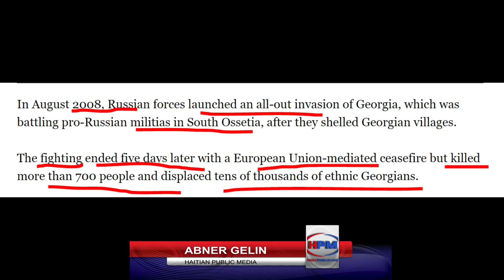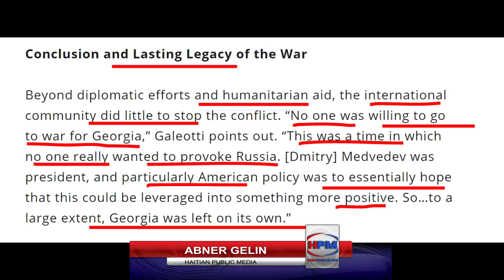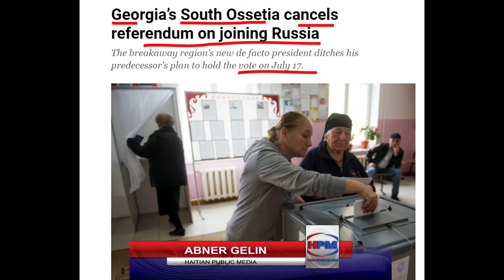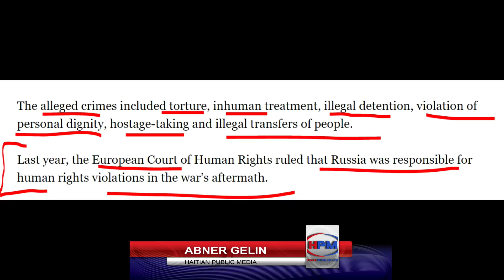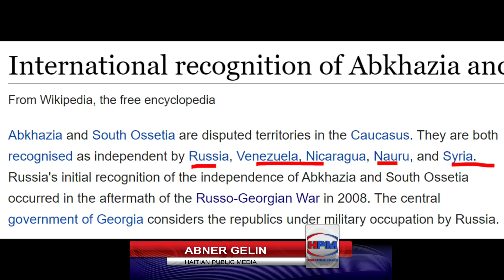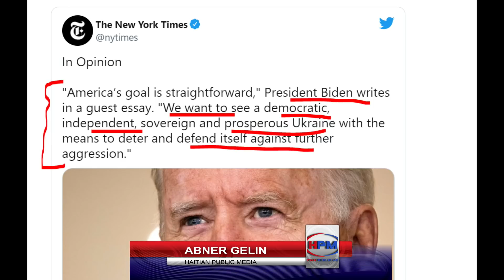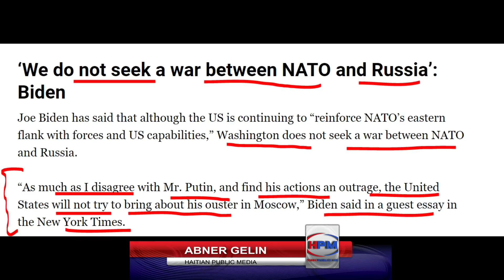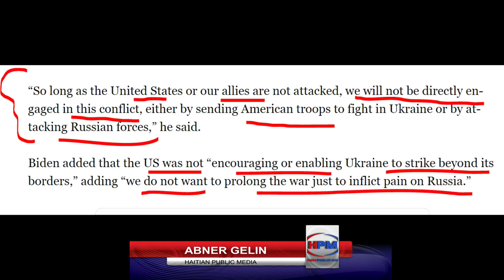PUTIN IZOLE NAN MOND LAN - KOMAN LI ANVAYI AMPIL PEYI - BIDEN PWAL REPON POU EDE IKREN - ABNER GELIN